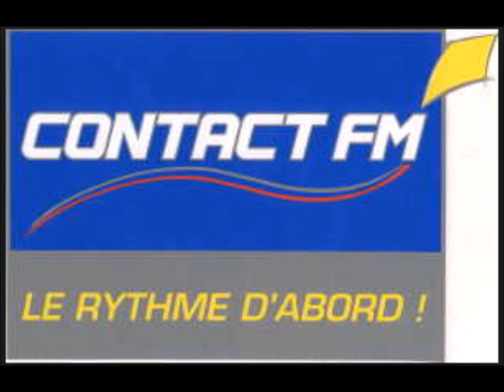Trancemission Contact FM vince 1997 3 extrait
1) The Swimmer Django
2) Chris & James feat Sally Rogers Ghosts (fade's haunted house)
3)Electroworld Peace on Earth
4) Nad's Lab Gatomatic II
5) Sasha & maria nayler the other side
6)
7) The swimmer Django
8)
9)Lost Tribe Gamemaster
10) PF project Choose life
11)
12) Extreme Trax Final Fantasy
13) Yellow On Track 'Doug Laurent remix)
14)
15)JC So hot
16)Illuminatus Hope (oliver lieb remix)
17)
18) limited growth the sake of love (santini & stephenson remix)
19) BBE Tales of history
20) vegas soul connection
21)
22)
23) no exit keep the formation
24)